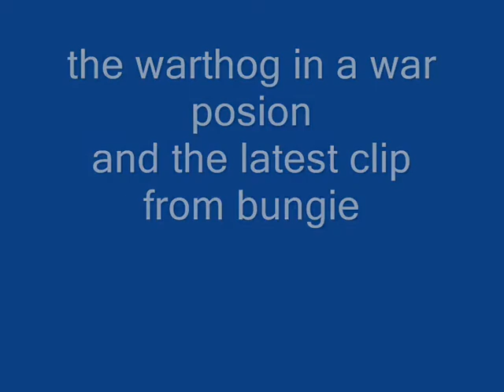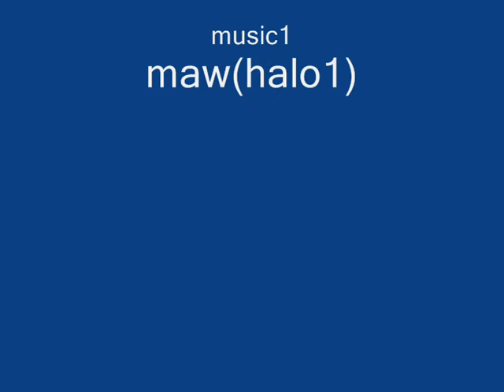halo warthog in action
it is cool wach